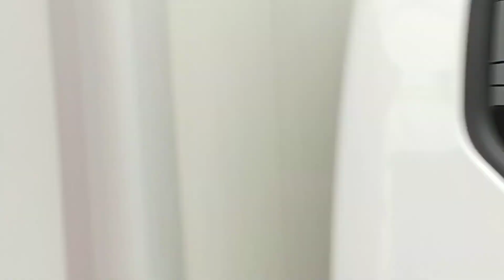함양군수후보 국민의힘 2번 서춘수 출정식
서춘수 국민의힘 함양군수 후보가 19일 공식 선거운동이 본격화되면서 김태호 국회의원을 비롯하여 지지자들이 참석한 가운데 출정식을 가졌다.

함양의 빠른 소식!
주간함양 페이스북에서 생중계로 보실 수 있습니다.

주간함양에서 자세한 이야기 들어봤습니다.
주간함양의 정보와 소식을 다양하게 접해보세요!